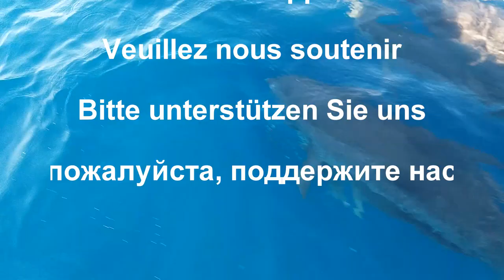Relaxing trip with dolphins- 1 Hour nature sounds